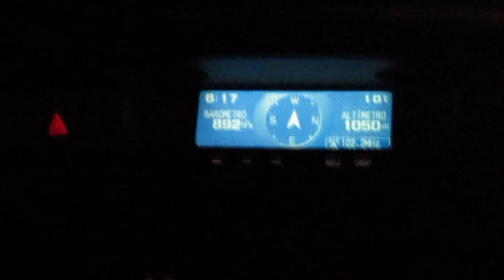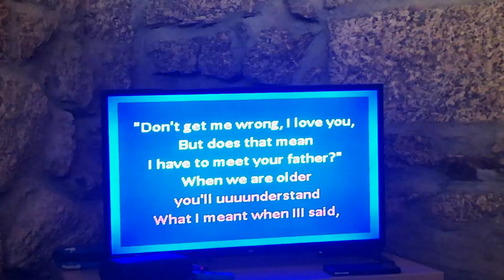videogame areas above the clouds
o colectivo massa-da-luz vai à serra da estrela na última noite do ano